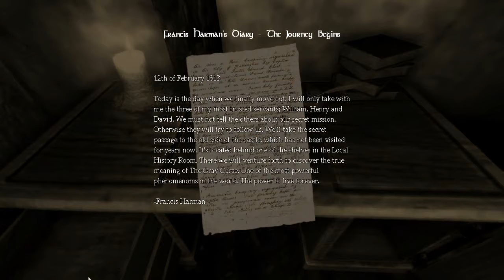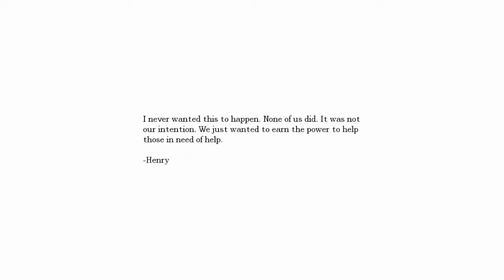Corey's LP: Amnesia Custom Stories - Followed by Death Part 2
I've already played the original story, so I'm doing custom stories. Terrifying myself for your entertainment!

Game: Amnesia: The Dark Descent by Frictional Games
Story: Followed by Death by JMFStorm
Recording Software: FRAPS 3.5.99
Video Editing Software: VideoPad